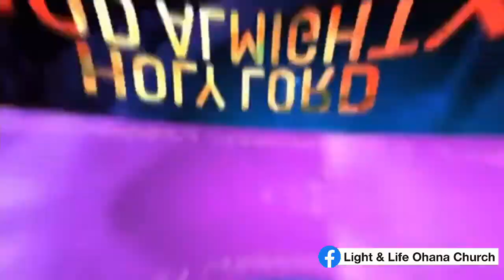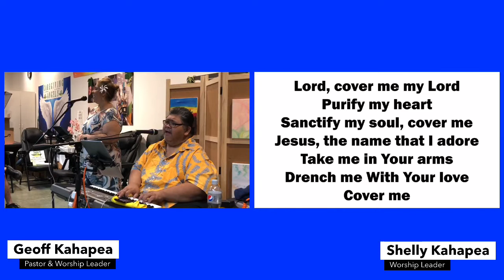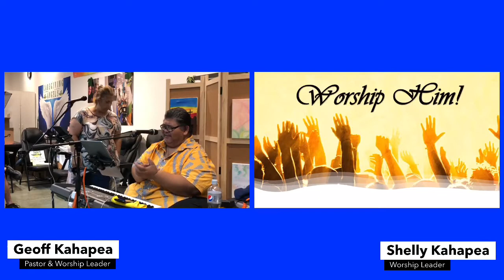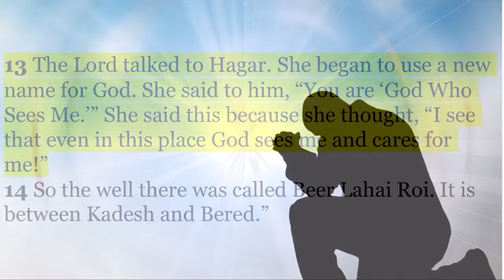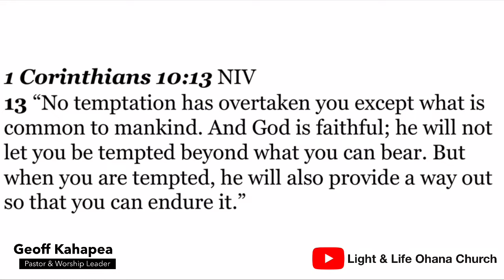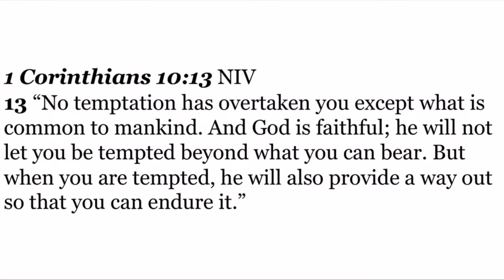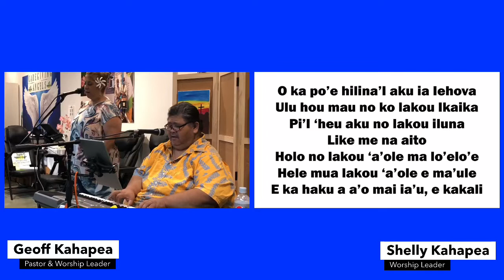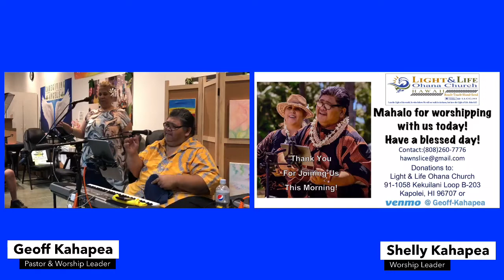Light & Life Ohana Church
“God Sees You”
Genesis 16:7-14